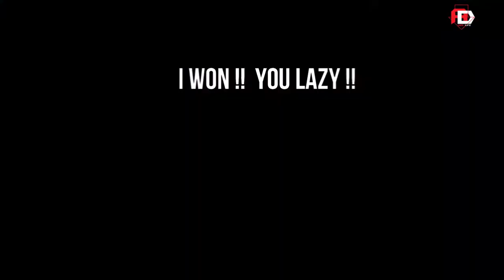Teach your dog to play tug of war | Playing with my delfy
I have my pet Golden retriever. Her name is delfy and she is 3 years old. She loves to get patted and keep engaging with her all the time.

Should you play tug of war with your dog? Offcourse YES!!.Playing tug of war with your dog is a really great way to build a work/play relationship. It's also a great opportunity to set some rules when you're training a young dog.
Playing tug with some dogs can seem like a challenging task, but it all comes down to your engagement with your dog.